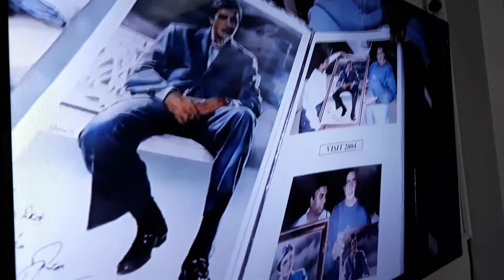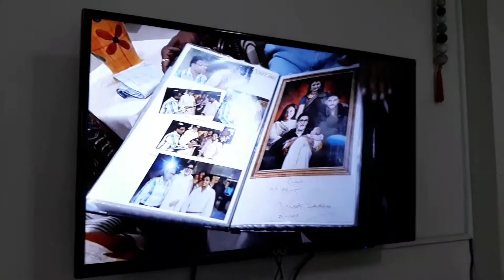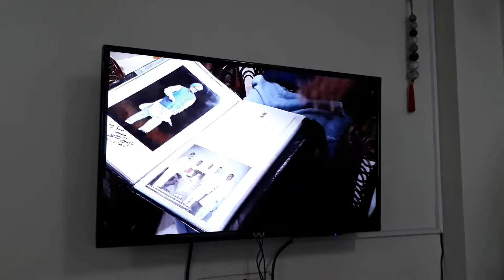Chandu pathak interview